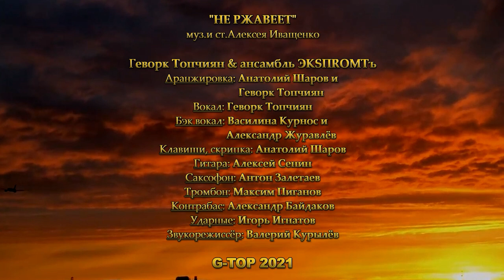НЕ РЖАВЕЕТ (муз.и ст.А.Иващенко) Геворк Топчиян & анс.ЭКSПROMTъ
Геворк Топчиян и ансамбль ЭКSПROMTъ представляют в собственной аранжировке песню Алексея Иващенко "Не ржавеет".
Посвящается свадьбе дочери Геворка - Софьи и Кристиано! Вспоминая сказочную ночь 2012 года...
Аранжировка Анатолия Шарова и Геворка Топчияна, вокал Геворк Топчиян, бэк вокал Василина Курнос и Александр Журавлёв, клавиши и скрипка Анатолий Шаров, гитара Алексей Сенин, саксофон Антон Залетаев, тромбон Максим Пиганов, контрабас Александр Байдаков, ударные Игорь Игнатов, звук Валерий Курылёв, видеомонтаж Геворк Топчиян.

Геворк Топчиян, Василина Курнос, Александр Журавлёв, Анатолий Шаров,Алексей Сенин, Антон Залетаев, Максим Пиганов, Александр Байдаков, Игорь Игнатов, Валерий Курылёв,